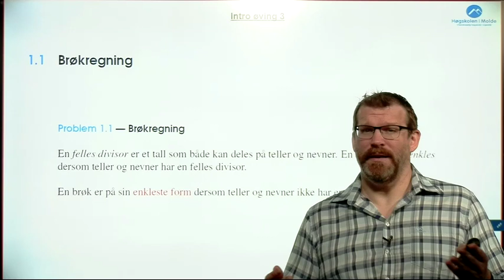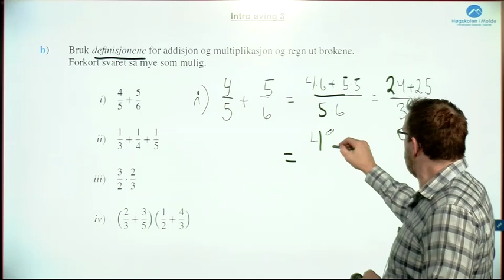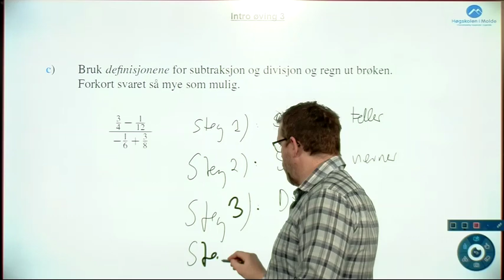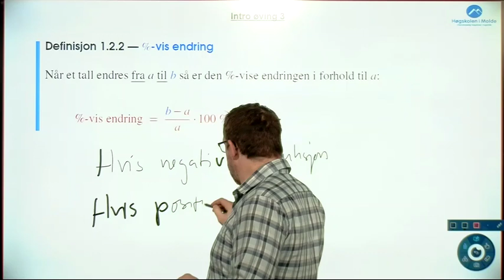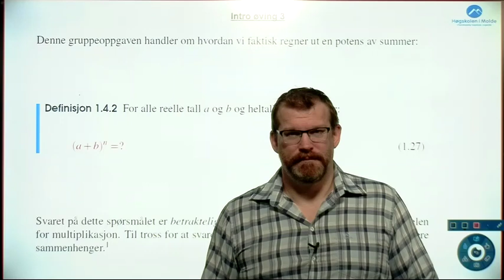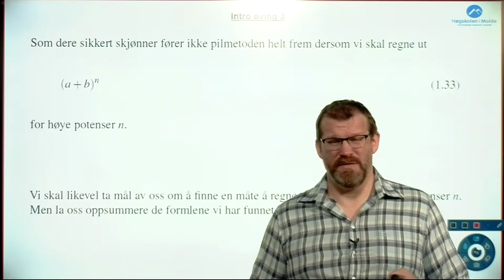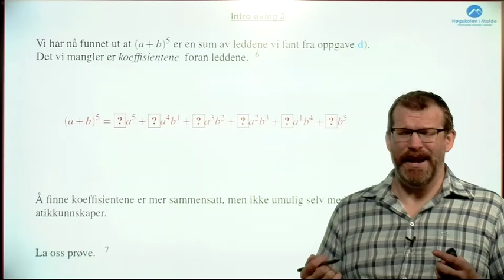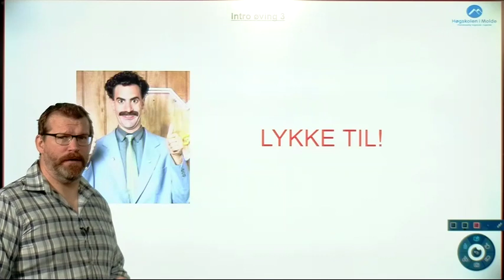Uke 2, intro-video 3